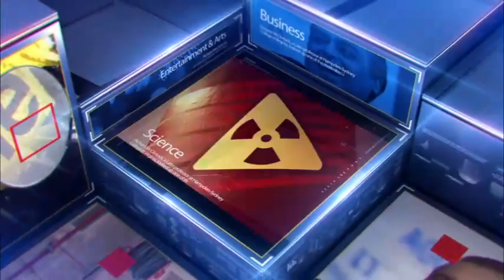ઉપલેટા : તાલુકા પંચાયતમાં સત્તા જાળવી રાખવા ભાજપેલીધો અપક્ષ ઉમેદવારનો સહારો